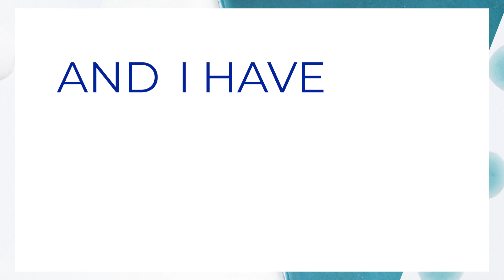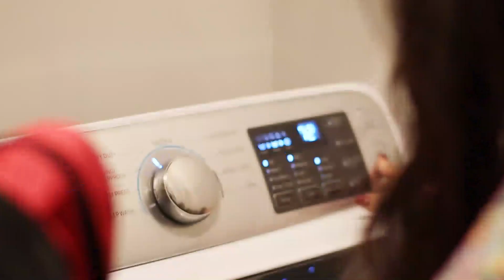Trying Tide One Wash Miracle for the first time! | Laundry Miracles Ep. 1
Meet Susan! Susan just joined the Tide One Wash Miracle team as our Creative Director and is putting our product to the test on her husband's Taekwondo gear.

Need a laundry miracle? You've got one!

Tide One Wash Miracle is a color and fabric-safe solution that helps tackle stubborn odors that linger on your favorite washable fabrics.